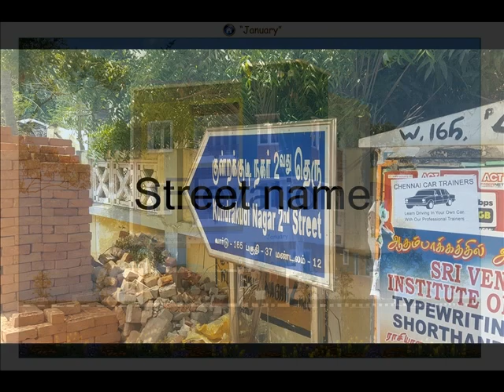Ourhomes January Adambakkam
building photo story Ourhomes January Adambakkam